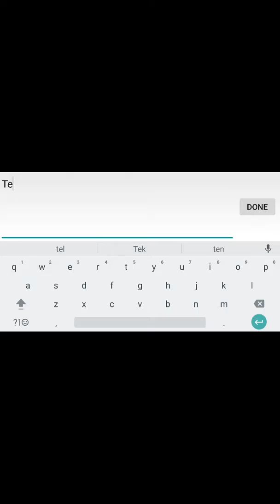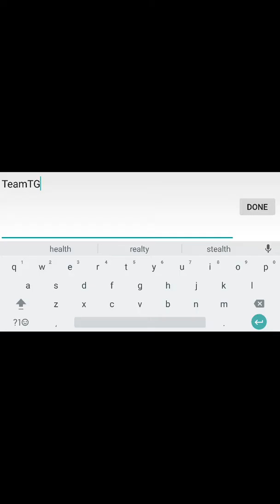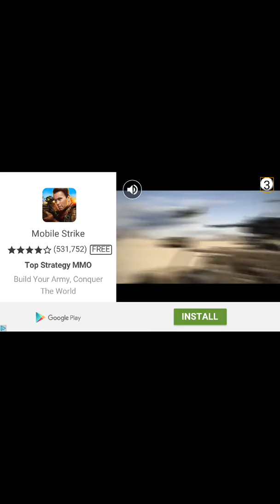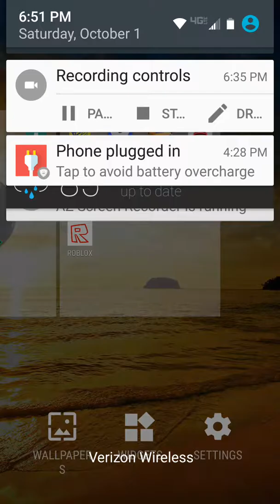Slither.io and news😀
Sub for more epic content like dis and comment FREE games. :)